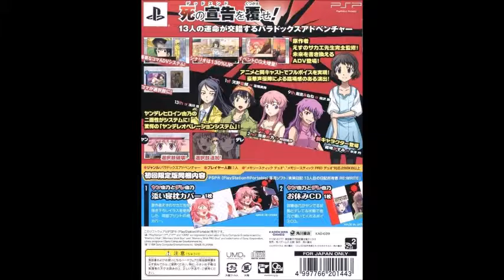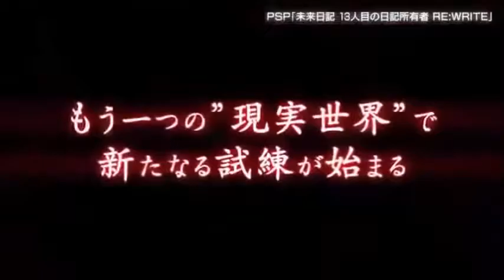Mirai Nikki RE: WRITE 13 ninme no nikki shoyusha (未来日記 -13人目の日記所有者-) PlayStation Portable Trailer